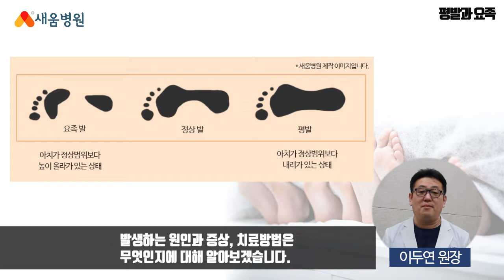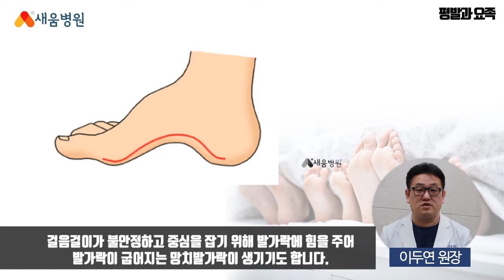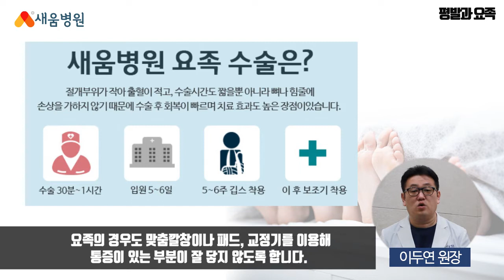[족부질환] 평발, 요족 원인, 증상, 치료 - 이두연 원장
평발, 요족 족부질환

▶ 새움병원
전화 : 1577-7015